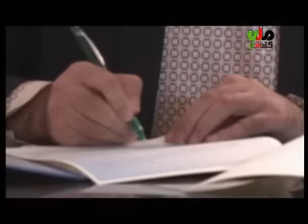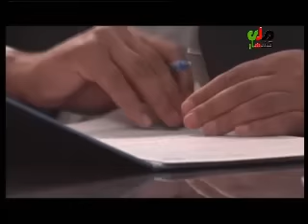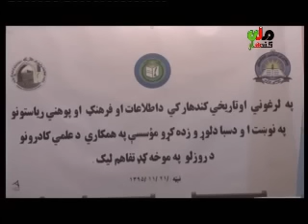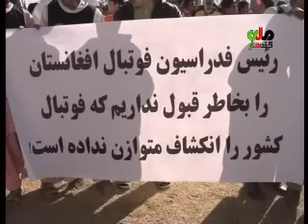kandahar mili television news 09 febuary 2017